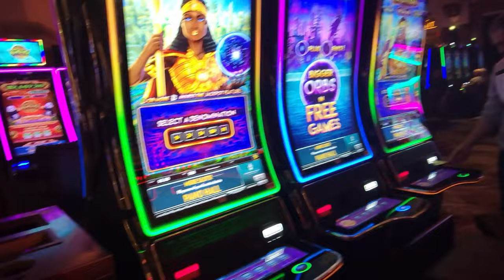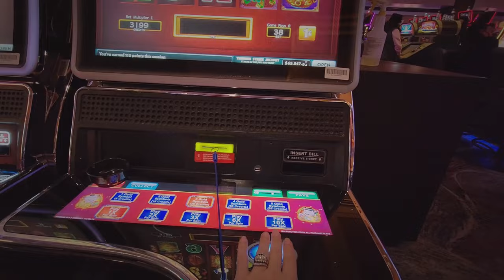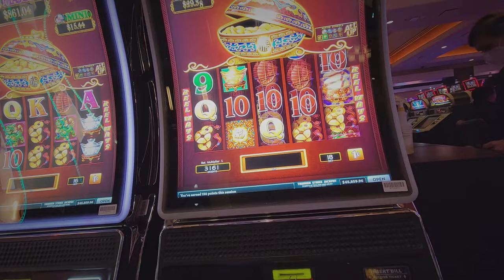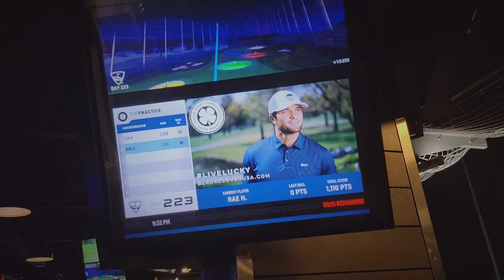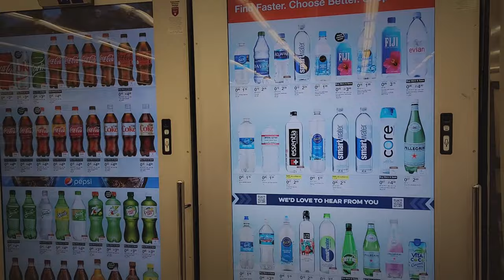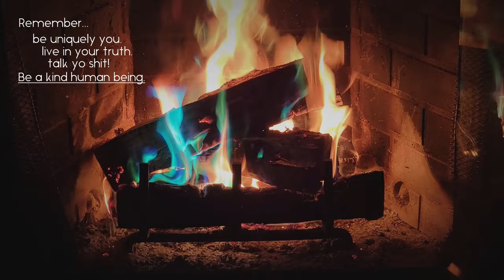VLOG: DATE NIGHT | CASINO | BAE'S BDAY SHENANIGANS | LOST NEW YEAR'S EVE FOOTAGE | GYM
What up, KiNGPiNs!?! Happy Mother's Day! I'M BACK with another VLOG! Super excited to release New Year's Eve footage I thought I lost. Hope y'all enjoy and don't forget to drop a comment! 😘

~ King Kinsey